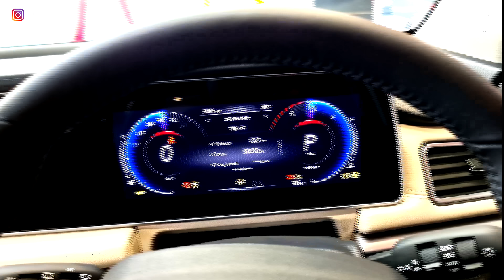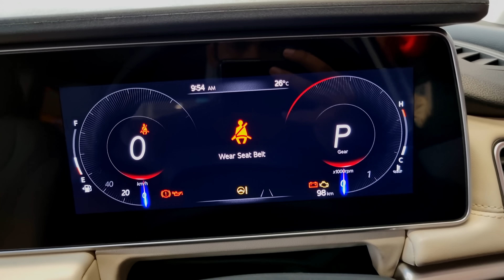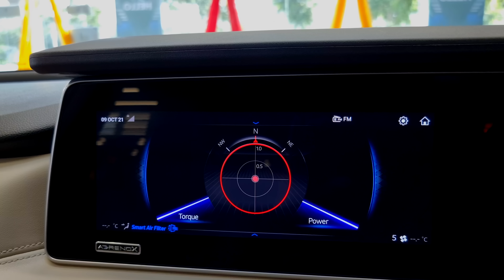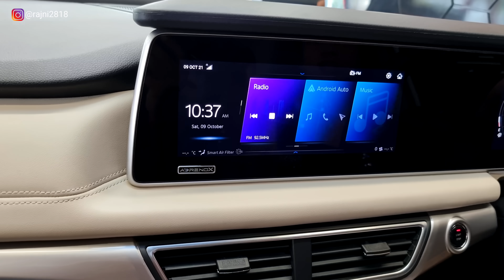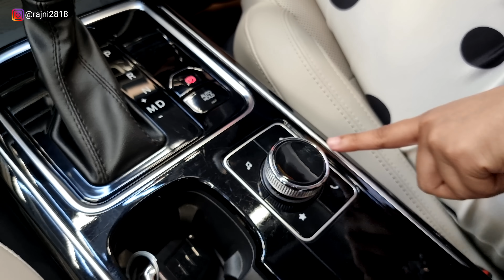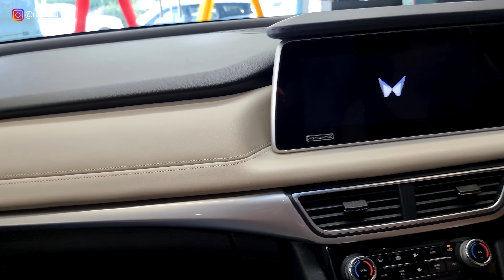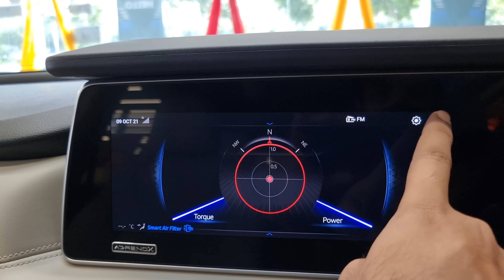Mahindra XUV 700 : Luxury in Budget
Special Thanks to :
Dee Emm Mahindra
Sector 53, Golf Course Road
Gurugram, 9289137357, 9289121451